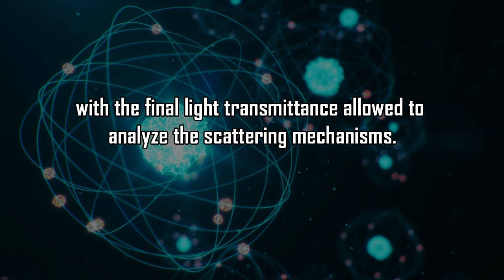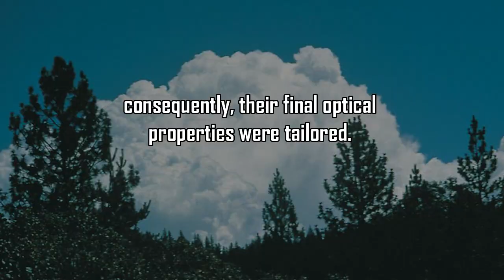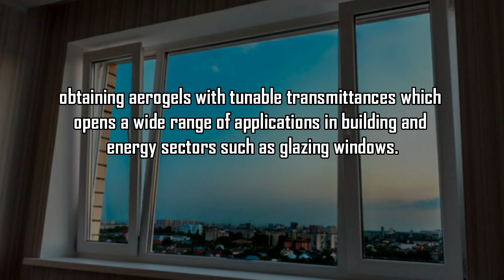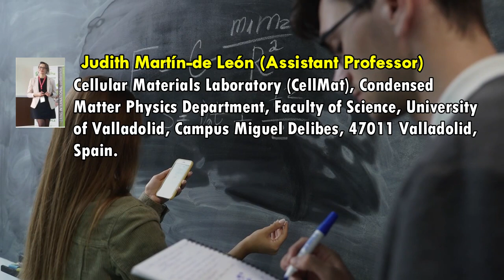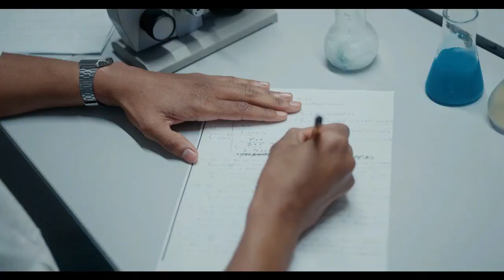Studying the Scattering Mechanisms on Highly Transparent Polyisocyanurate–Polyurethane Aerogels